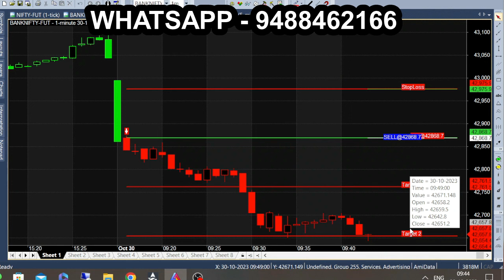9.15am to 9.25am 1st 10 Minute Bank Nifty Intraday Trading 90 Point Breakout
1st 10 Minute 90 Point Option trading, 9.15 to 9.20 Bank Nifty Intraday trading.